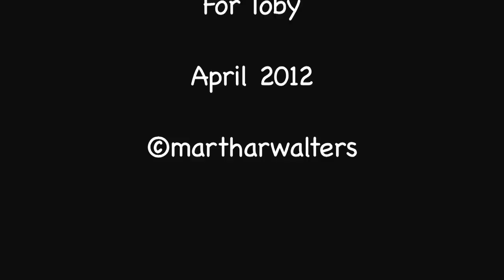Oh Yeah, You Hang Me Up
Catchy and upbeat music video with Veronica Page singing her heart out on Rick Roth's original song...the guys are terrific musicians.